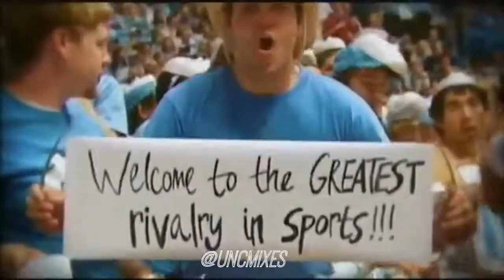UNC vs Duke hype video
Follow @uncmixes on instagram